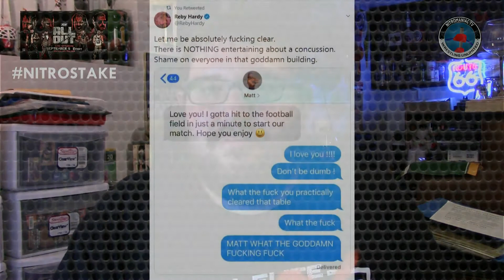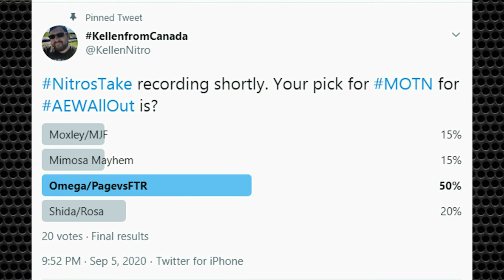NITROSTAKE- AEWAllOut in review/opinion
All out 2020 will certainly be memorable. My thoughts on a exciting/weird PPV last night in Jacksonville as AEW held it's 2nd All Out PPV. (KN)